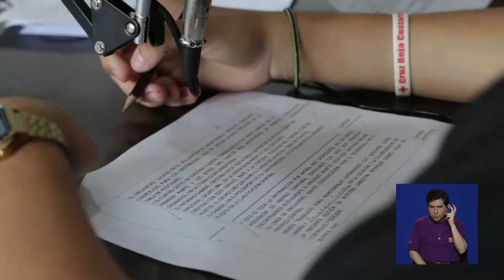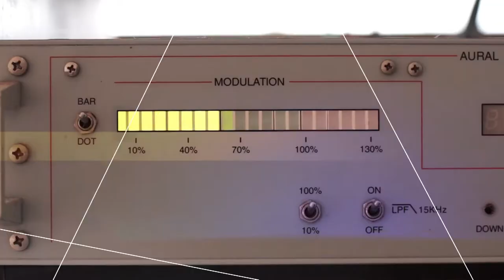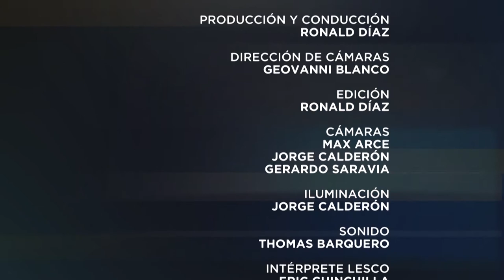Especiales UCR: Con voz en la radio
Entrevista especial de Ronald Díaz  los realizadores del documental Con voz en la radio.